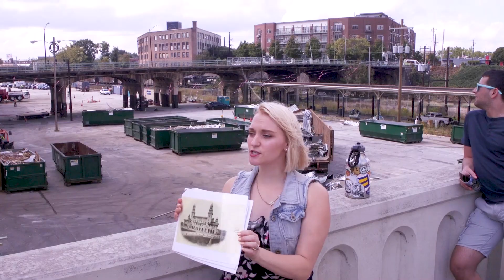Discover the Secret to Atlanta's Best Eats with Unexpected Atlanta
On an Atlanta Food Walks tour, you'll get off-the-beaten path and, in 3 hours, you'll experience amazing food along with our signature culinary storytelling. We will show you places even locals don't know and tell you inspiring, fun, and unique stories, while you try some of Atlanta's mouth-watering cuisine.

Forget about the boring; let us show you the unexpected side of our favorite city.